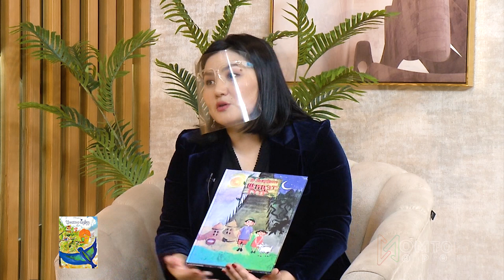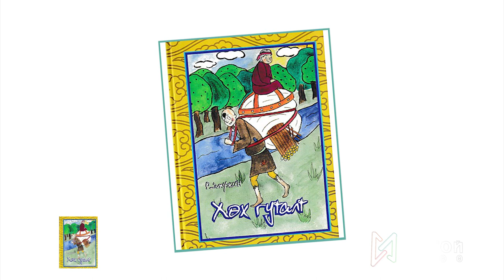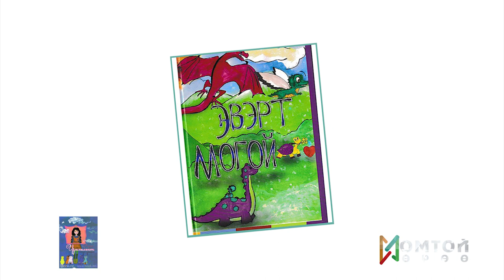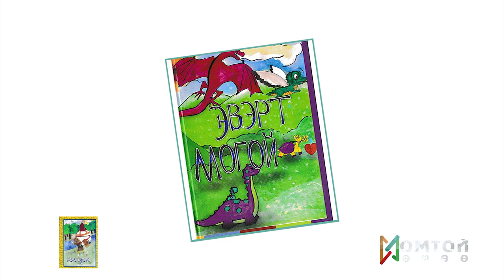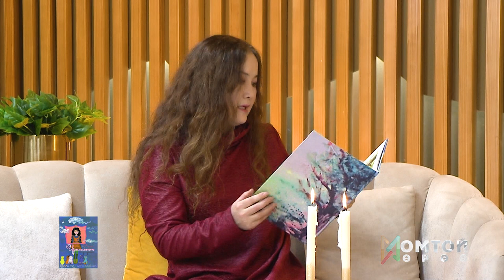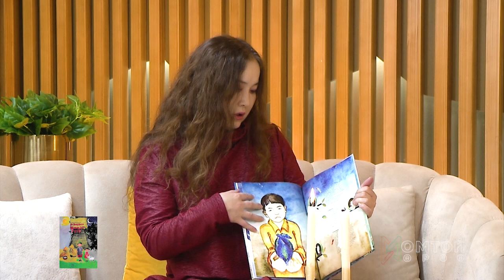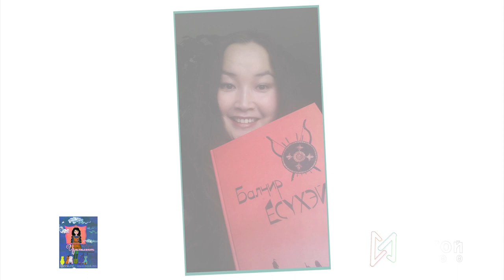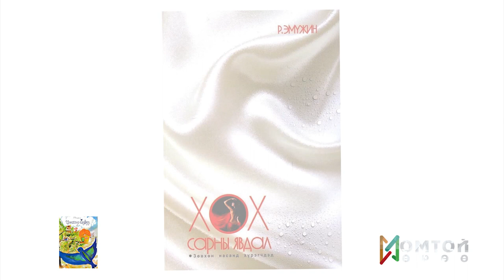Номтой өрөө Зочин : Р.Эмүжин Зохиолч, яруу найрагч